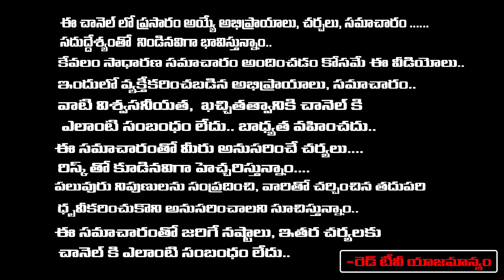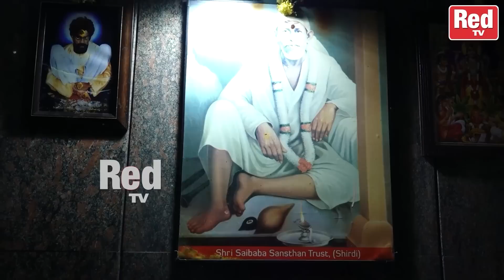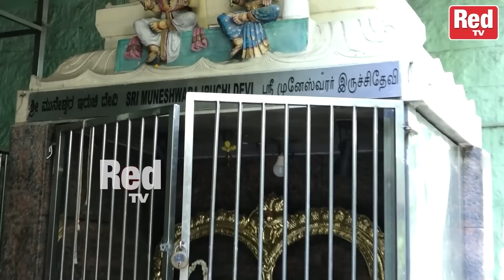SRAVANTHI - బెంగుళూర్ లో అతి చిత్రమైన కాళీమాతఇక్కడ ఇలా కోరుకుంటే నెలరోజుల్లో నెరవేరుతుంది | RedTV